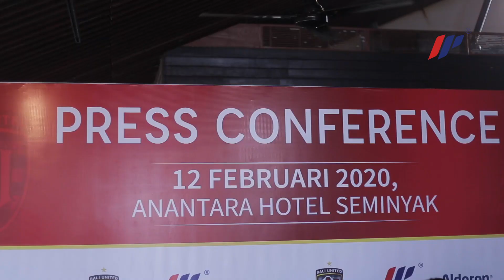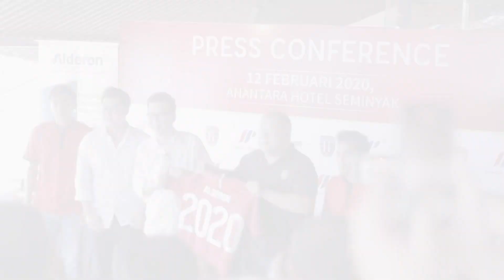Impack Pratama Group Menjalin Kerjasama dengan Bali United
Unipack Plasindo, anak perusahaan PT. Impack Pratama Industri Tbk, produsen atap dan pipa “Alderon” pada Rabu, 12 Februari 2020 resmi mengumumkan kolaborasi dengan jawara Shopee Liga 1 2019, Bali United, untuk Liga 1 musim kompetisi 2020. Pengumuman kerja sama Alderon sebagai sponsor resmi Bali United tersebut disampaikan di tengah-tengah persiapan tim Serdadu Tridatu menjelang Liga I 2020 yang akan segera dimulai Maret mendatang.